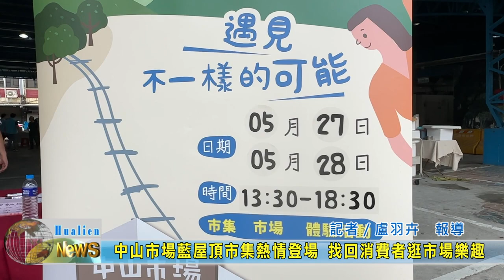20230527 05 中山市場藍屋頂市集熱情登場 找回消費者逛市場樂趣